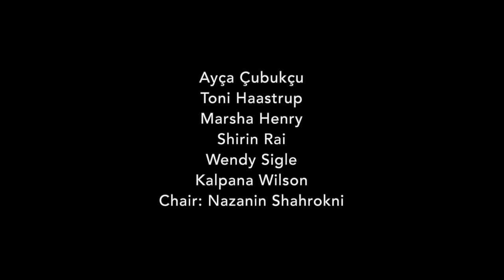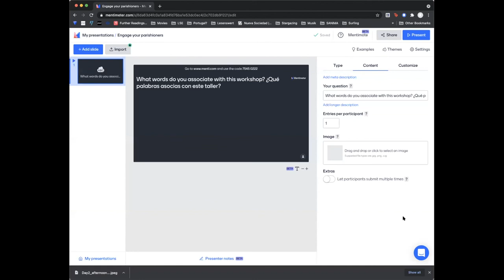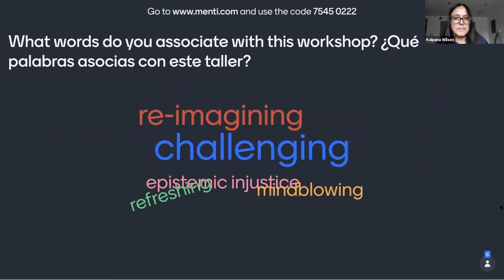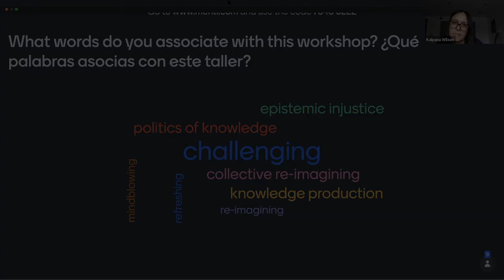Roundtable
2 June 2021 - Speakers: Ayça Çubukçu, Toni Haastrup, Marsha Henry, Shirin Rai, Wendy Sigle, Kalpana Wilson
Chair: Nazanin Shahrokni
The Epistemic Urgency of Conceptual Diversity: 1-2 June 2021
There is a serious epistemic urgency confronting the social sciences. This urgency relates to their distinct lack of conceptual diversity - a key problem in the social sciences, but at the same time, a critically important route for decolonising knowledge production. Concepts are the building blocks of theory and there simply are not the concepts needed to visualise and describe different political and social imaginaries of life, living, and world-making across the globe.

This two-day workshop aims to bring together researchers and activists working on questions of conceptual production across the globe in different disciplinary and interdisciplinary contexts.

The panelists will exchange ideas and research on conceptual diversity within academia, with a particular interest in ideas of location, blurring, embodiment, resistance and contestation of concepts.